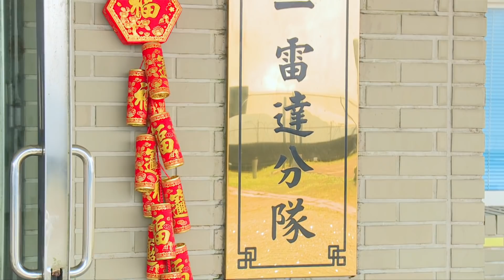總統視察空軍第一雷達分隊 完成沈一鳴未竟任務【央廣新聞】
蔡英文總統4日下午前往空軍第一雷達分隊慰勞，總統表示，她是代替殉職的參謀總長沈一鳴前來，她並勉勵大家「守護國家」就是懷念沈一鳴的最好方式。總統並強調，相關單位會釐清事故原因，並從優、從寬、從速撫卹。